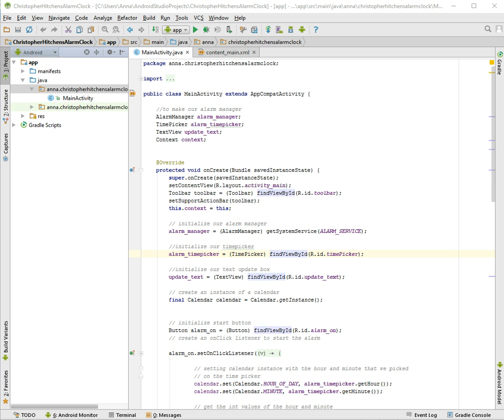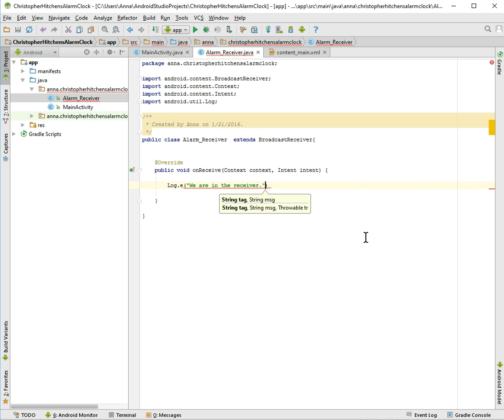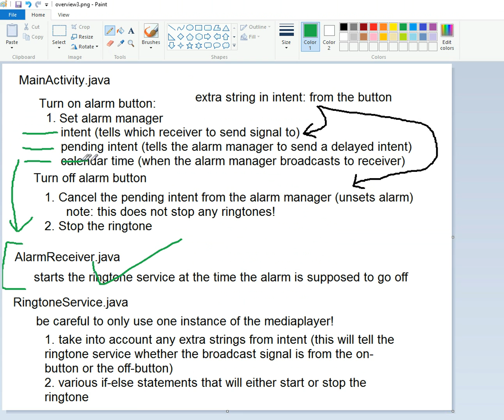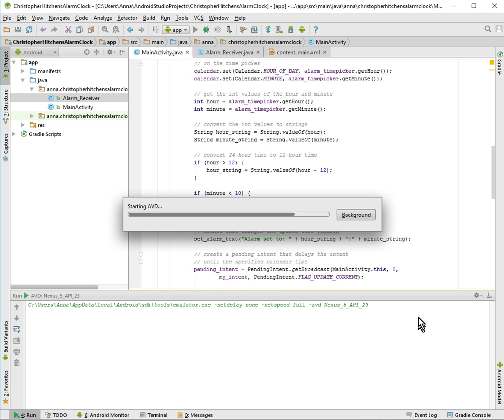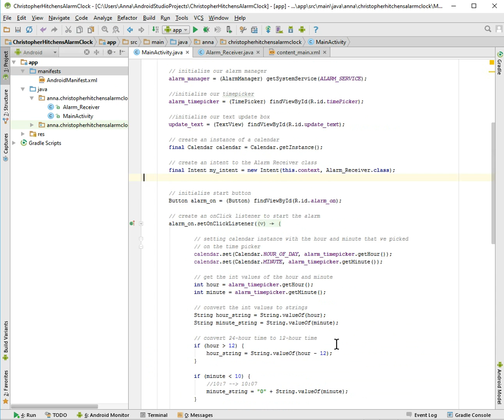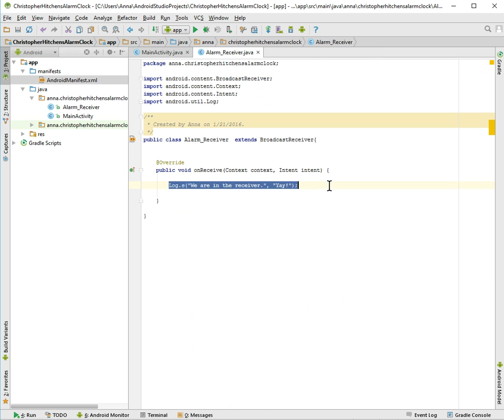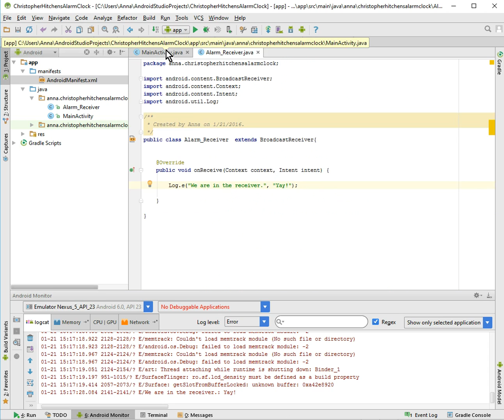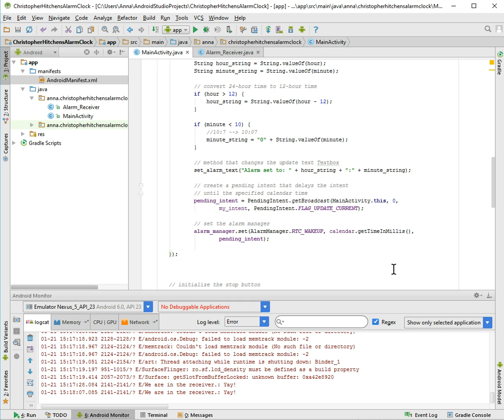Android alarm clock tutorial: part 4, Alarm Manager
Have you ever wanted watch a Java/OOP noob create an Android alarm clock? Here is your chance!

In this tutorial series, we'll create a Christopher Hitchens alarm clock app in Android studio. The app is a one-time, non-repeating alarm that picks randomly from a list of audio files. This is based on the Richard Dawkins Alarm Clock.

Try out the Richard Dawkins Alarm Clock in the Google Play Store!